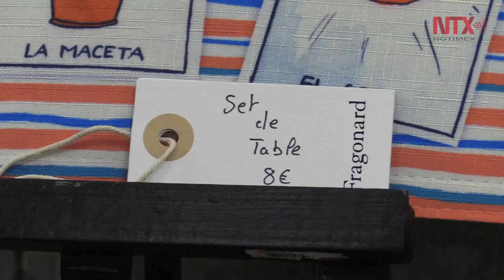Inspiración México-Oaxaca-París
Más de doscientas referencias componen la “Inspiración México-Oaxaca-París”